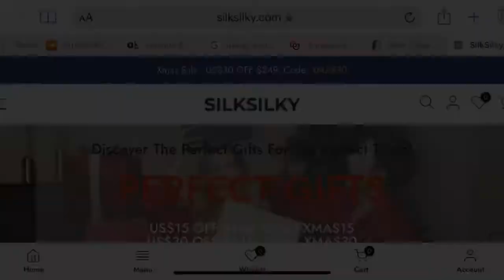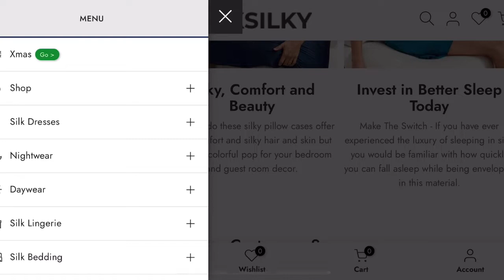Perfect Christmas Gift ideas | Unboxing & Review Silk Silky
Welcome to another unboxing and review on Silk Silky.

Shop items mentioned

Let’s be best friendssss
✨✨social media✨✨

First unboxing with silk silky

I do post weekly try on haul on this channel💕